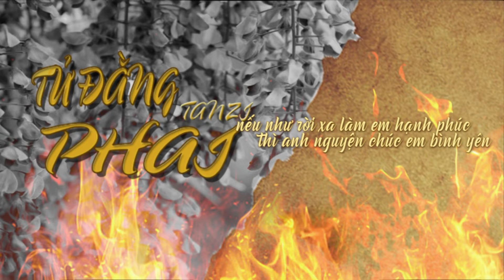TỬ ĐẰNG PHAI | TANZI | VIDEO LYRICS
LYRIC : TANZI
CẢM ƠN MỌI NGƯỜI ĐÃ NGHE ,  HÃY BÌNH LUẬN ĐỂ CHO MÌNH BIẾT CẢM NGHĨ CỦA CÁC BẠN ĐỂ CHÚNG TA CÙNG HOÀN THIỆN HƠN Ở NHỮNG SẢN PHẨM TỚI ,
♥️♥️♥️ MỘT LẦN NỮA CẢM ƠN CÁC BẠN ♥️♥️♥️